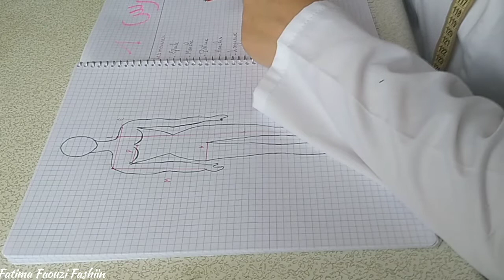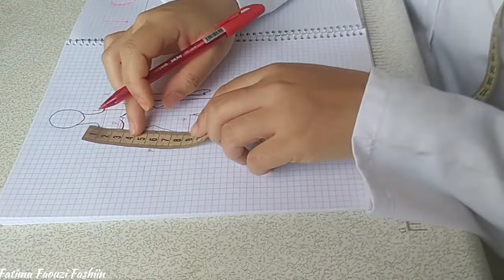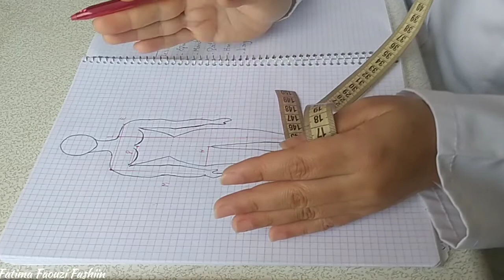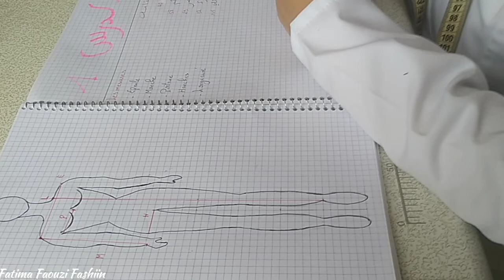الدرس الأول الطريقة الصحيحة لأخد المقاسات✔️الدورة التعليمية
تعلم الفصالة والخياطة من الصفر/تعليم الخياطة للمبتدئات/أساسيات الخياطة/أخد القياسات/طريقة أخد المقاسات/الدورة التعليمية